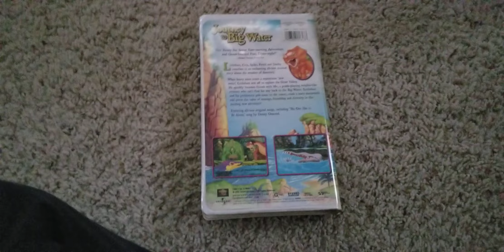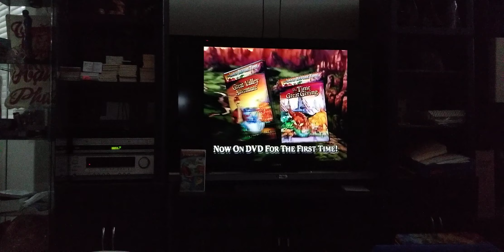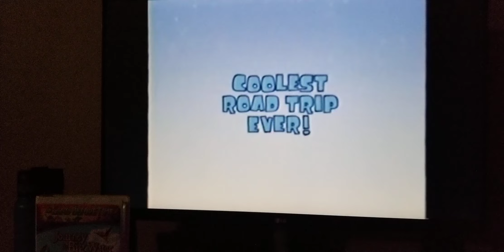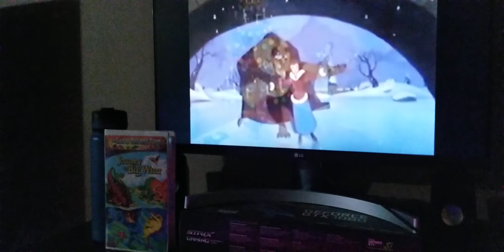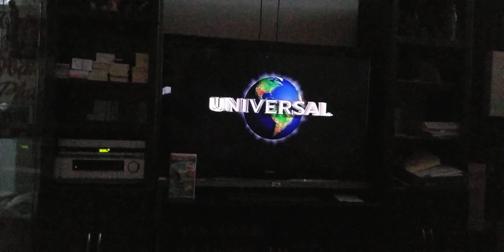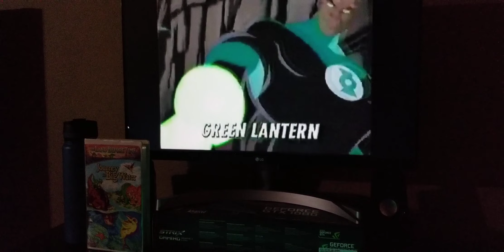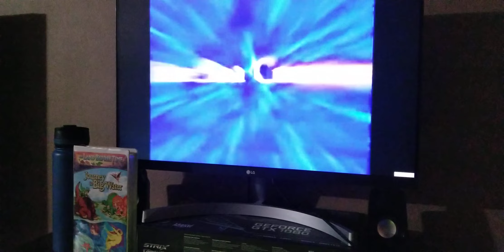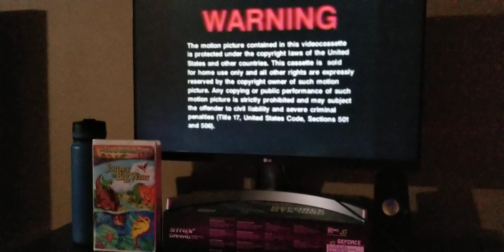opening to the land before time ix journey to the big water